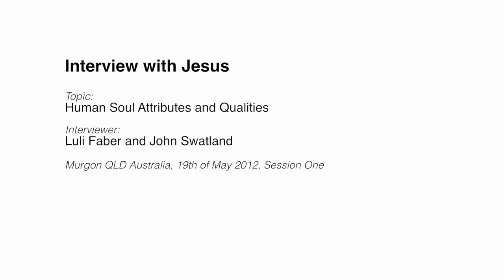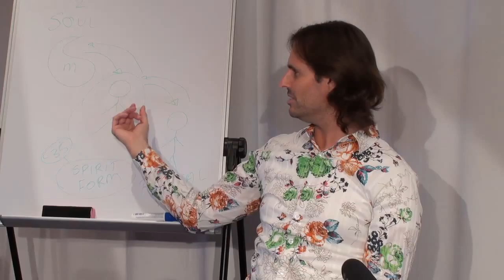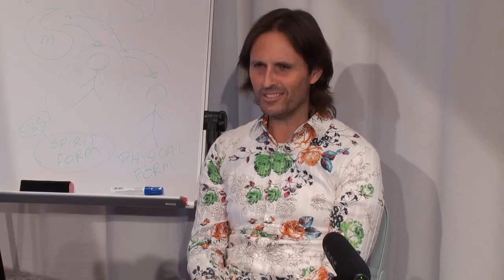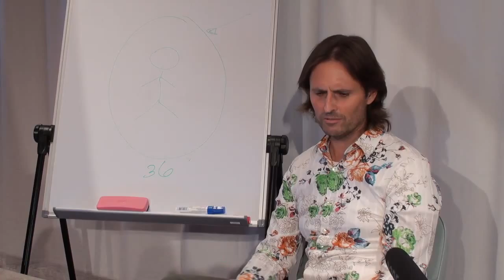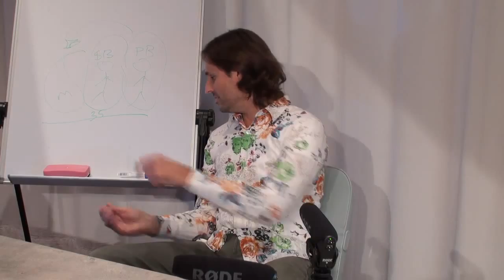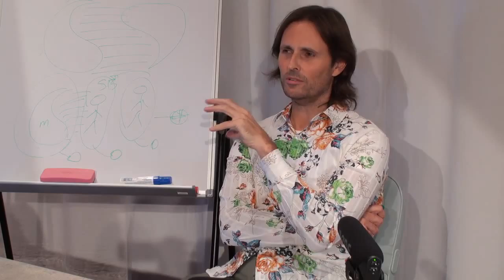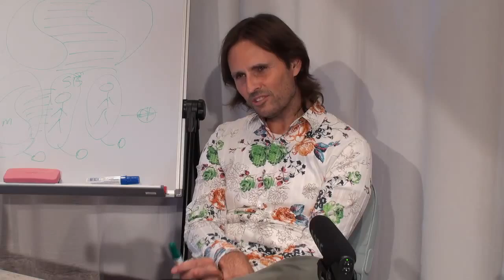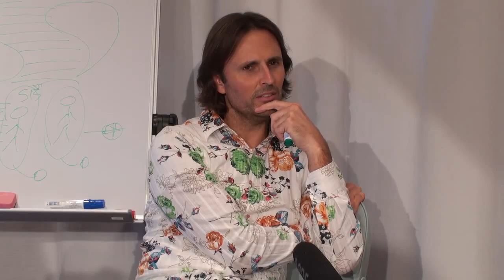20120519 Interview with Jesus - The Human Soul Attributes & Qualities S1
Conducted in Murgon, Queensland, Australia on 19th May 2012.
An interview with Jesus on the subject of the Human Soul, how it is made and constructed, and it's specific personality, attributes and qualities, which can also grow or degrade through the experience of life. Conducted by Luli Faber & John Swatland. Session 1 of a multi-session interview series on the subject of the Human Soul.